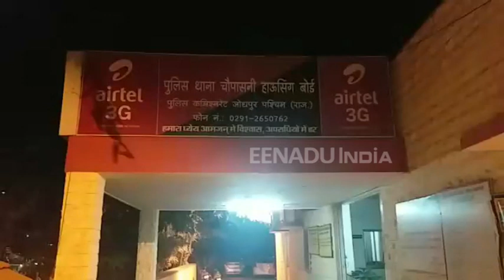जोधपुर में स्मैक की 25 पुड़ियों के साथ 2 तस्कर गिरफ्तार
जोधपुर. आगामी विधानसभा चुनाव को देखते हुए पुलिस प्रशासन मादक पदार्थ तस्करों पर पैनी नजर बनाए हुए है. इसी कड़ी में पुलिस ने 44 किलो डोडा पोस्त और 25 स्मैक की पुड़ियों के साथ दो तस्करों को किया गिरफ्तार किया है.